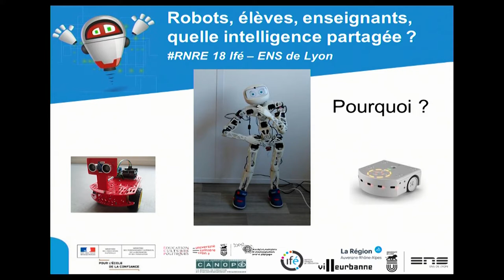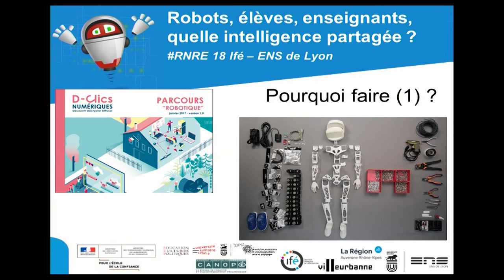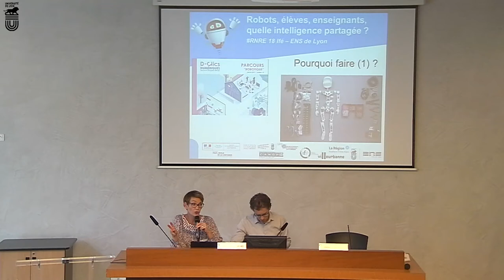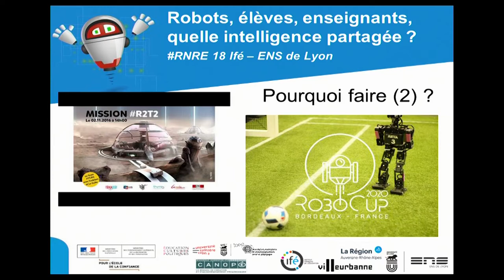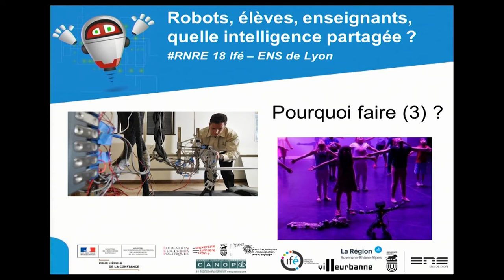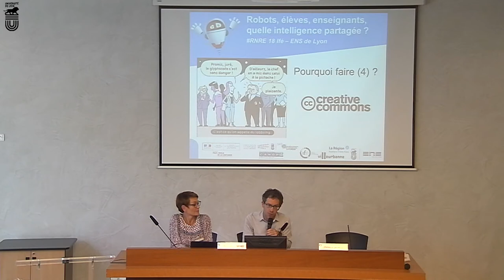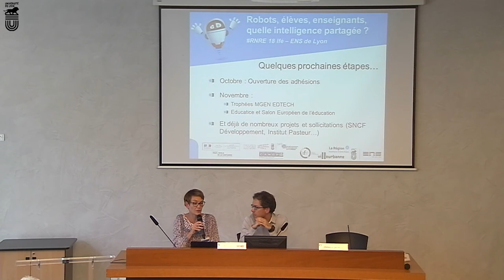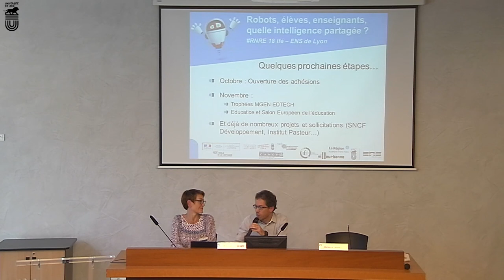Rencontres nationales de la robotique éducative mardi 02/10 Présentation de « Poppy station »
Présentation de l’écosystème partenarial « Poppy station »
Antonin Cois, responsable du développement et chargé des politiques de développement numériques à la Ligue de l’enseignement et Président de l’association Poppy station
Edwige Coureau-Falquerho, chargée d'étude Numérique éducatif et animatrice du groupe d'expertise national sur les Objets connectés et les Nouveaux espaces d'apprentissage (GTnum OCEAN) à l'IFE-ENS de Lyon

Poppy Station, association fondée en août 2018, se présente comme un écosystème partenarial au service du développement de la robotique éducative open source.

Dans ce cadre, Poppy Station a pour objet le développement et la préservation des écosystèmes robotiques et des technologies associées open source ou libres, dans tous les domaines où leur usage peut permettre ce développement et cette préservation, dans un esprit de transparence et d'ouverture. L'association porte une attention particulière aux domaines de la recherche fondamentale et appliquée ainsi que de l'éducation.

rassemble des acteurs du monde économique, de la recherche, de la formation, de la culture et de l'éducation qui partagent une vision commune : la robotique est une chance quand elle est maîtrisée et mise au service de l'homme.

Plus d'informations sur les 3e Rencontres Nationales de la Robotique Éducative « Robots, élèves, enseignants, quelle intelligence partagée ?

Consultez aussi